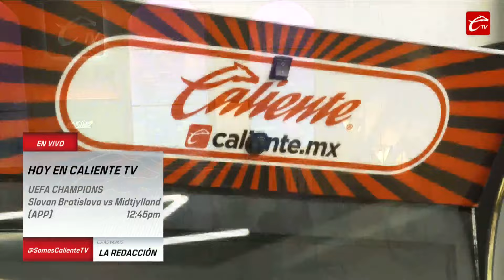TIGRES ANUNCIA a URIEL ANTUNA como NUEVO REFUERZO | LA REDACCIÓN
📝 ¡No te quedes fuera de LaRedacción! Un previo donde conocerás todo el detrás de cámaras y cómo se prepara un programa en Caliente TV. Los temas que se tocarán, un poco de polémica y estar más de cerca de los protagonistas.